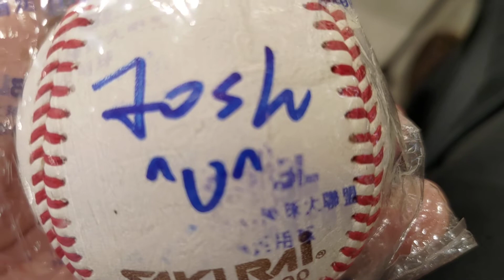沒有梔梔簽名，但真相在後頭，危笑，微笑的新竹棒球場開幕紀念球